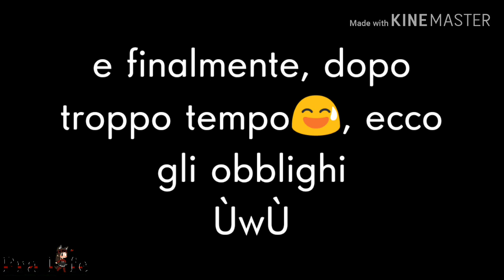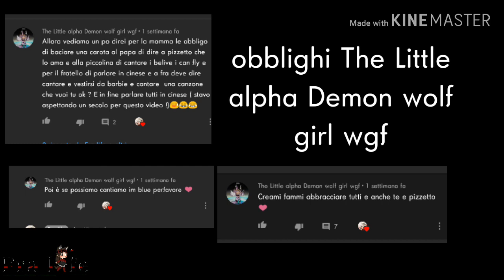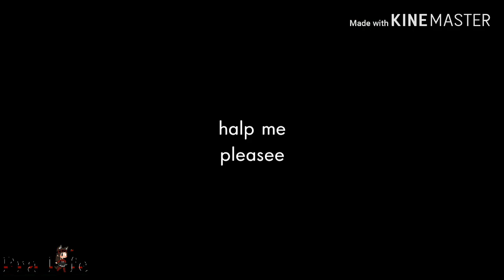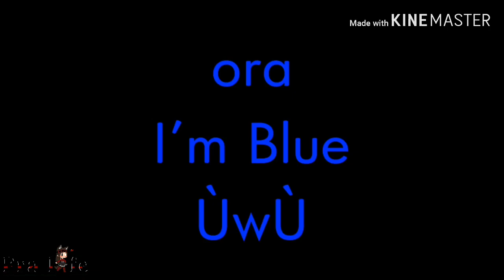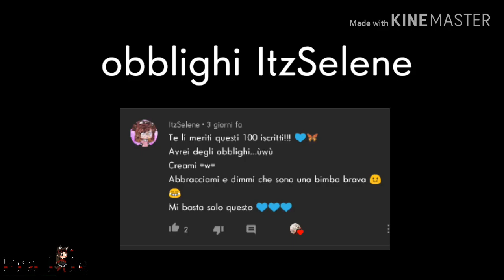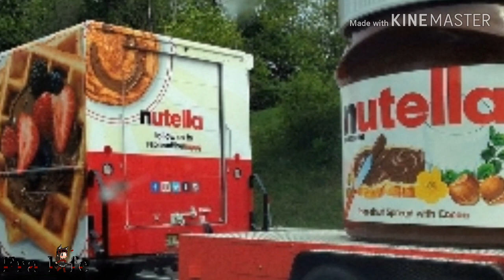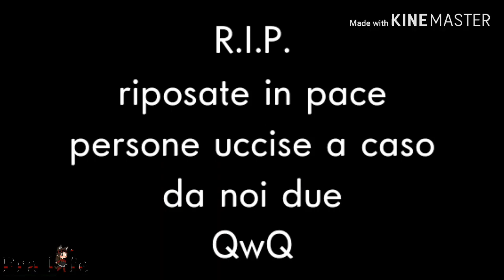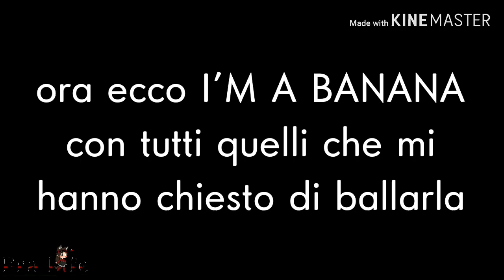·~· E finalmente... gli obblighi! ·~·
Ci ho messo una vita a farli ma eccoli qui
EVVIVAAAAA
wow
Sto impazzendo
Letteralmente
Cmq non so se ne ho scordato qualcuno per la distrazione ma spero di no
eeeeeeeee
Niente

Se sei arrivato fino a qui sotto sei un grande😎😎